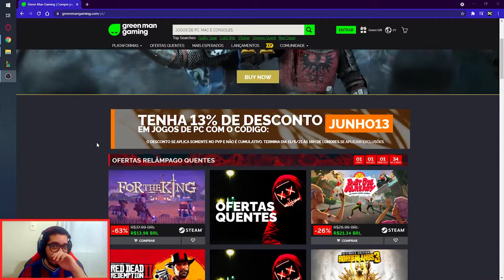ME APAIXONEI PELA SPLASH ART DA NOVA SKIN AHRI CONGREGAÇÃO DAS BRUXAS- League of Legends | Dark #451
Fala ai Dark aqui ! No vídeo de hoje eu trouxe uma gameplay de ahri congregação das bruxas diretamente do pbe e posso dizer q estou apaixonado pela sua splash art

Siga meu canal de lives!